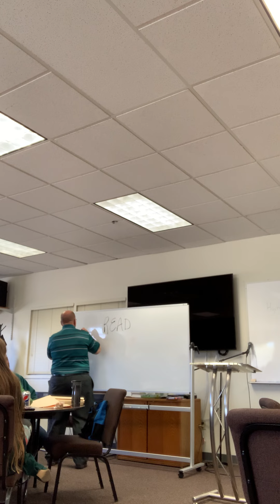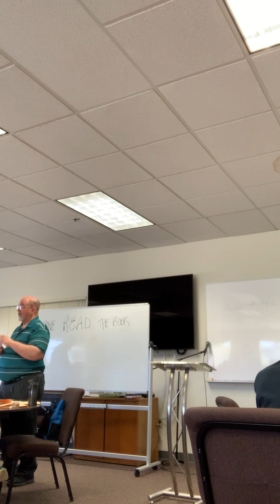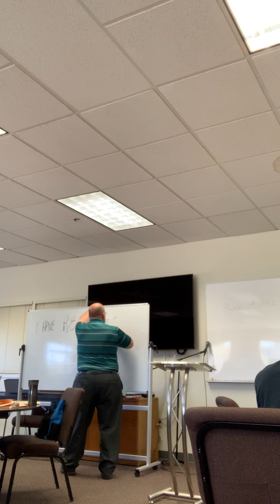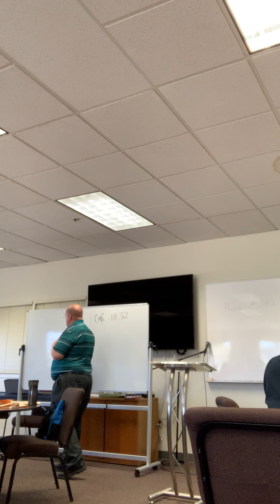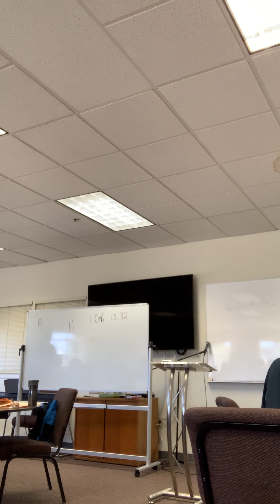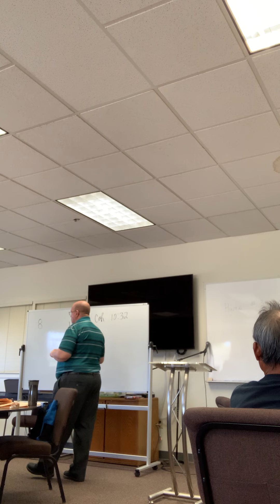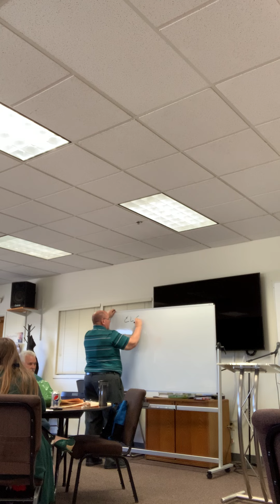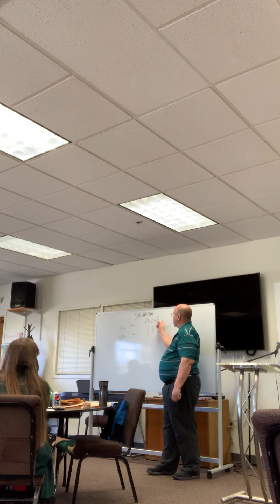02 - Revelation - Rick Maurer - 4/18/21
Calvary Classroom - Rick Maurer
Find documents/handouts/notes here: